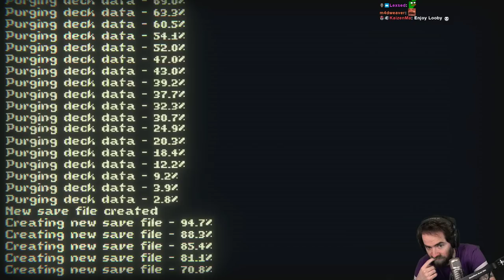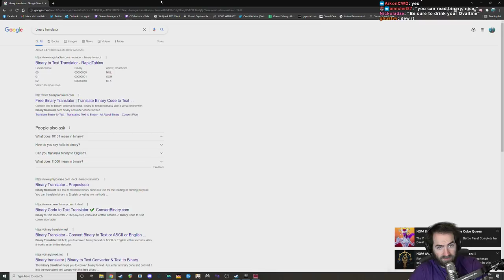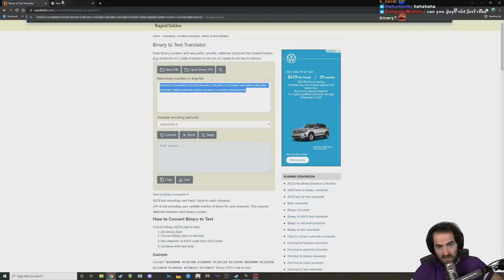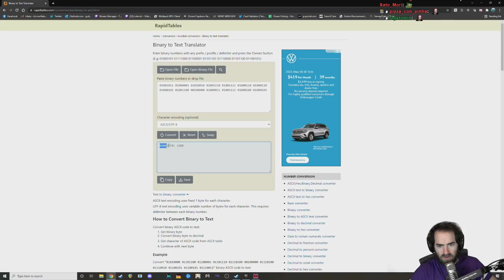Lobos Plays Inscryption (Pt. 2)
More eerie card game shenanigans!